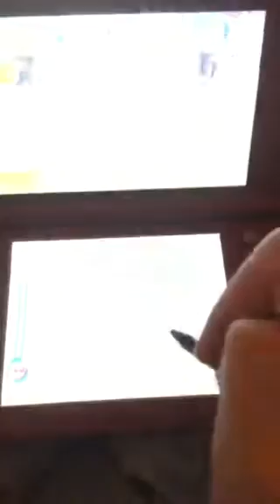Pokémon Shuffle Suvival mode.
New survival mode with new features as well!